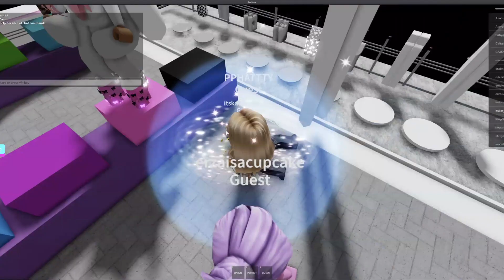Can I walk in heels||High Heels||Roblox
✨Socials U.U✨
Play the game!!!